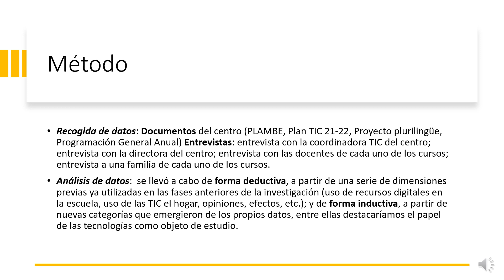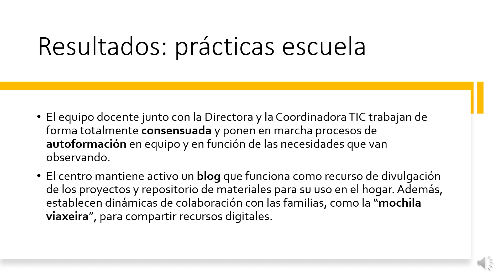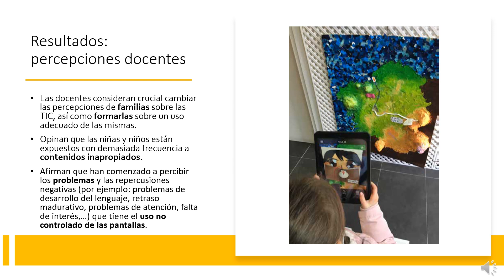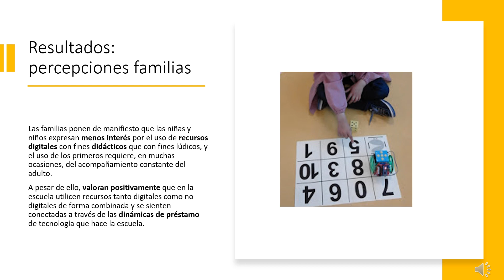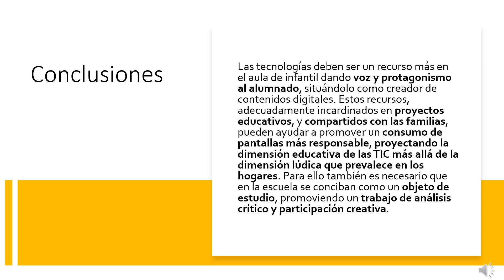Prácticas y percepciones sobre los recursos digitales en la Educación Infantil: un estudio de caso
Patricia Digón Regueiro – Universidad de A Coruña - 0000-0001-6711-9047
Ana Rodríguez Guimeráns – Universidad de Santiago de Compostela - 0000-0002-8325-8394
Ana Parada Gañete – Universidad de Santiago de Compostela - 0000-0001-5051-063X
Fernando Iglesias-Amorín – Universidad de A Coruña - 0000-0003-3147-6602
Correspondencia a través de ORCID: Patricia Digón Regueiro - 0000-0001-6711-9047
Citar: Digón Regueiro, P, Rodríguez Guimeráns, A, Ana Parada Gañete, A, & Fernando Iglesias-Amorín (2024). Prácticas y percepciones sobre los recursos digitales en la Educación Infantil: un estudio de caso. REIDOCREA 13(07), 89-102.
Financiación: Ministerio de Ciencia e Innovación de España
Estudio de investigación integrado en el proyecto I+D+I Los materiales didácticos digitales en la Educación Infantil. Análisis para su uso en la escuela y el hogar: Infanci@ Digital (Proyecto RTI 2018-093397-B-I00).
Área o categoría del conocimiento: Didáctica y organización escolar
Resumen: A lo largo de las últimas décadas se ha avanzado en la introducción de los recursos digitales en los distintos niveles educativos, sin embargo, en la etapa de 3-6 años de la Educación Infantil su integración está poca extendida. Inciden factores como la dotación y adecuada selección de recursos, la formación específica del profesorado de esta etapa y, especialmente, la prevalencia de concepciones que cuestionan su uso en estas edades, al entenderse que limitan la manipulación y experimentación, consideradas fundamentales en la etapa. Este trabajo es una investigación cualitativa con estudio de caso en el que se abordan las perspectivas y prácticas de usos de recursos digitales en una escuela de Educación Infantil de Galicia, escuela que destaca por su compromiso con la integración de las TIC. Los resultados permiten identificar aquellos aspectos que favorecen el desarrollo de buenas prácticas con estos recursos en este nivel educativo, entre ellos: un enfoque colaborativo entre el profesorado; el rol activo de los estudiantes en la creación de contenidos digitales; el aporte de la biblioteca escolar como centro neurálgico de la creación digital; y la vinculación de las familias al proceso, considerando el papel de las tecnologías en el hogar.
Palabra clave: Recursos educativos digitales